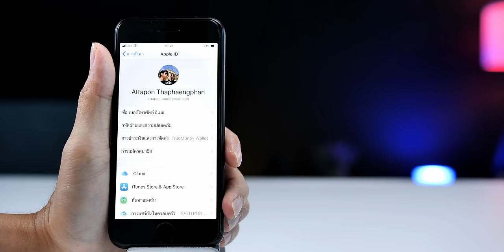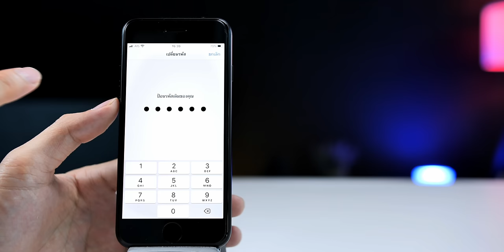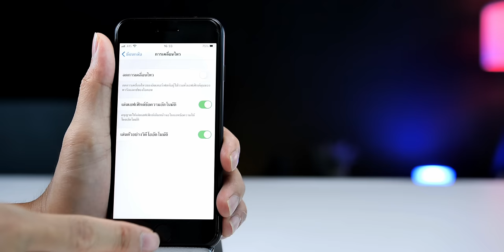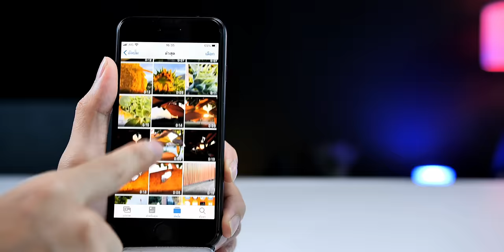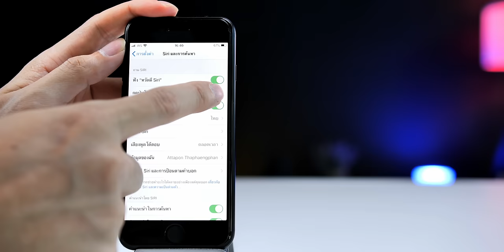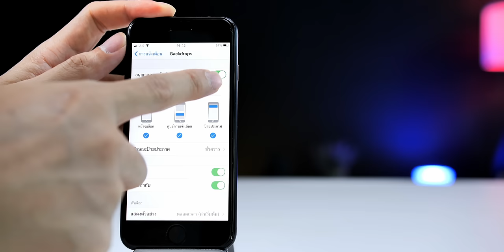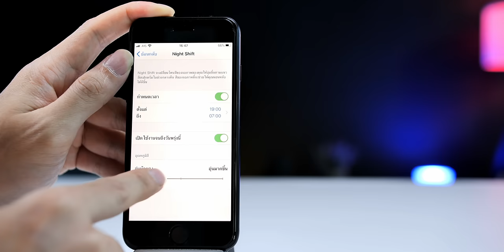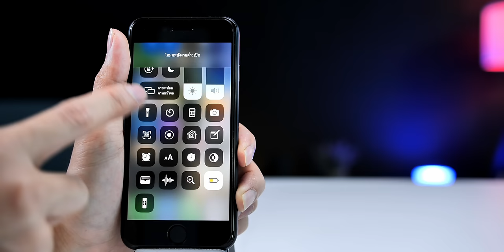คลิปต้องห้าม (พลาด!!) สอน 15 เทคนิคใช้งาน iPhone SE 2020 EP. 1 มือใหม่หรือมือเก่า ก็ทำได้นะ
คลิปต้องห้าม (พลาด!!) สอน 15 เทคนิคใช้งาน iPhone SE 2020 EP. 1  รวบรวมไว้สำหรับมือใหม่ที่เพิ่งใช้ iPhone SE 2 หรือผู้ใช้รุ่นอื่น ๆ ก็ทำได้ในลักษณะเดียวกัน แนะนำจาการใช้งานจริงที่แอดมินเองก็ทำแบบนี้ประจำ
📍 ทั้งหมดมี 15 เรื่อง เลือกชมได้เลย
1. เปลี่ยนชื่อให้ iPhone 0:56
2. เปิดใช้และตั้งค่า iCloud 1:22
3. การตั้งค่าและเปลี่ยน Passcode 2:57
4. ตั้งค่า Touch ID สแกนนิ้วมือ 3:53
5. เปิดลดการเคลื่อนไหว Reduce Motion 4:47
6. ตั้งค่าภาพพื้นหลัง Wallpaper 5:33
7. ปรับแต่งศูนย์ควบคุม Control Center 7:05
8. เปิดใช้ Siri และตั้งค่าหวัดดี Siri 7:46
9. การตั้งค่า eSIM และระบบ 2 SIM 9:10
10. จัดการการแจ้งเตือนระบบและแอป 10:03
11. การวางนิ้วเพื่อเปิดใช้ 10:34
12. การตั้งค่าคีย์บอร์ด 11:08
13. การตั้งค่า Night Shift ถนอมสายตา 11:40
14. ตั้งเวลาล็อคหน้าจออัตโนมัติให้เร็วขึ้น 12:55
15. เปิดโหมดประหยัดพลังงาน 13:20

✅ iPhone SE 2020 เปิดขายในไทยแล้ว ราคาเริ่มต้น 14,900 บาท